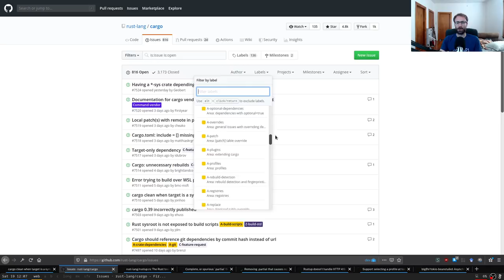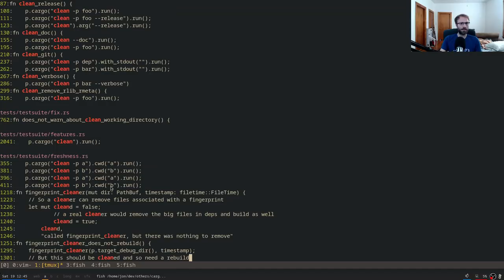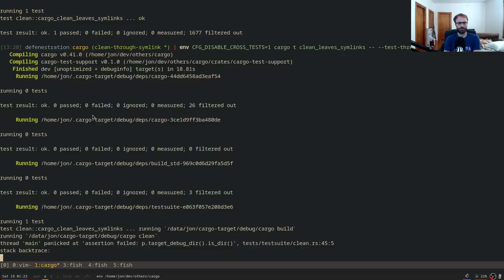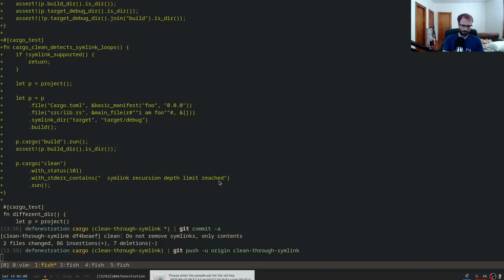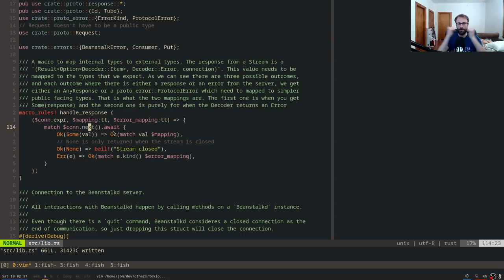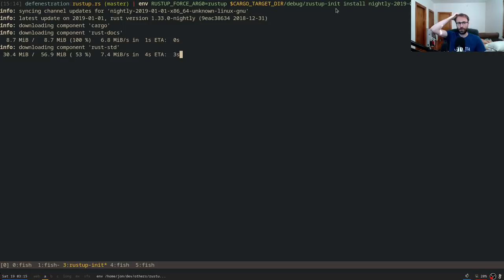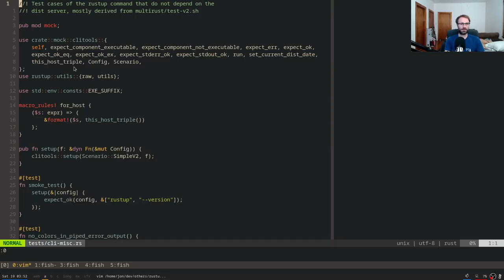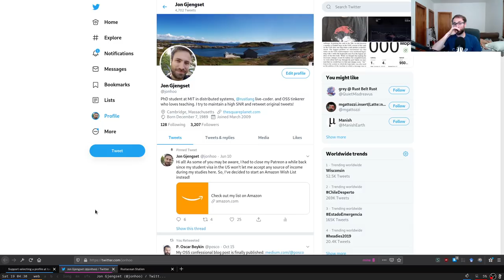Rust open-source contributions stream: Rust tools and std::future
Yay, another open-source contributions stream!

Like last time, we're going to go through a few open-source Rust projects and see if we can contribute something to them. In about 90 minutes per crate, we'll find an issue we want to address, dig through the code for how to fix it, and (hopefully) submit a PR in the end.

This time I wanted to focus on Rust tooling, to show that contributing to the Rust core tools is not as scary as people may think. So, we make contributions to both cargo (to fix and rustup (to fix In addition, by popular demand, we also port a crate from the old-style futures (0.1) to std::future and async/await.

Checkpoints:

00:00:00 Introduction
00:03:17 Fix cargo clean's interaction with symlinks
02:01:25 Port tokio-beanstalkd to async/await and std::future
03:04:05 Add support for --profile to rustup install
04:21:30 Closing remarks